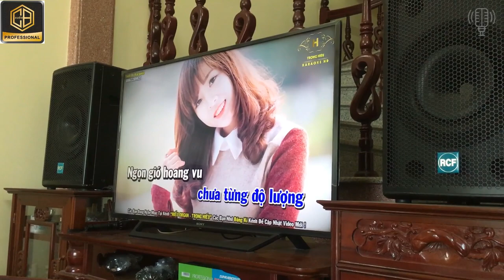Nâng Cấp Vang cơ lên vang Số CB AUDIO LC510